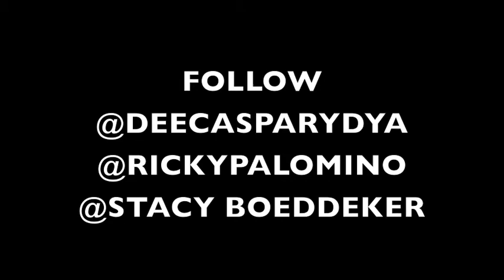We Are The World- Lie Like A Forest Dance Choreography by Dee Caspary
by Dee Caspary